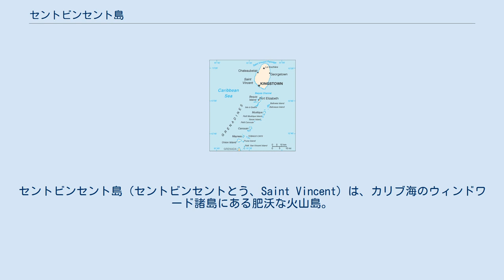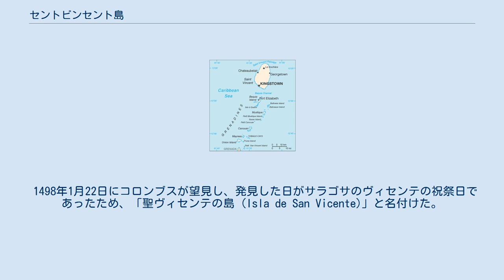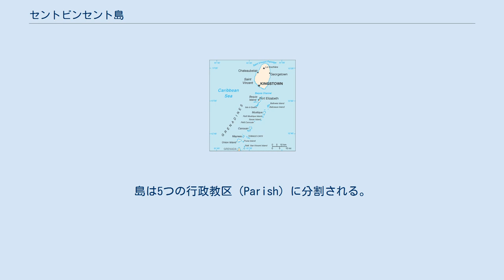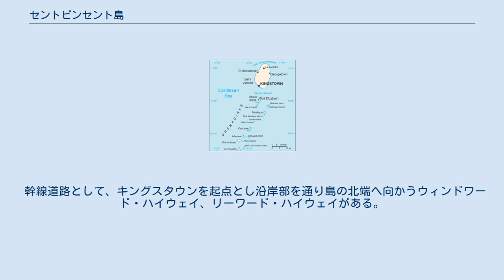セントビンセント島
セントビンセント・グレナディーンの島
セントビンセント島（セントビンセントとう、Saint Vincent）は、カリブ海のウィンドワード諸島にある肥沃な火山島。
セントビンセント・グレナディーン領。
 面積は344km2、人口約10万人。
最高峰は標高1,234mのスフリエール山。
南のグレナディーン諸島と共に独立国家セントビンセント・グレナディーンを構成する。
最大の都市は同国の首都でもあるキングスタウン。
島の東沿岸部はウィンドワード（Windward、風上の意味）、西沿岸部はリーワード（Leeward、風下）と呼ぶ。
 映画『パイレーツ・オブ・カリビアン』はセントビンセント島で撮影された。
 セントビンセント島の海岸は黒色の浜辺がほとんどで、良質の海綿の産地である。
ほかにバナナ、コプラ、ココア、砂糖、香水、アロールートを産出する。
 1498年1月22日にコロンブスが望見し、発見した日がサラゴサのヴィセンテの祝祭日であったため、「聖ヴィセンテの島 (Isla de San Vicente)」と名付けた。
のちにスペイン人は上陸したが定住に失敗し、撤退した。
1627年7月2日にイギリスが領有を宣言するも、先にフランス人が入植し、バローアリーを建設した。
1763年のパリ条約でイギリスの植民地として確定するも、1779年6月16日にフランスが占領。
1783年のパリ条約で再度イギリス領となり、ウィンドワード諸島植民地へ編入された。
短命に終わった西インド連邦を経て、1969年10月27日に自治領となる。
1979年10月27日にグレナディーン諸島と共にセントビンセント・グレナディーンとして、英連邦王国の一国として独立した。
首都はセントビンセント島のキングスタウンに置かれた。
 西インド諸島で最初にパンノキを持ち込まれた島として知られる。
1789年、太平洋上で、西インド諸島の奴隷達のための安い食料としてパンノキを手に入れた後、バウンティ号の反乱が起きた。
反乱者達は隠れ家として南太平洋にある無人の孤島、ピトケアン島に住み着いた。
反乱の後、1792年に153本のパンノキがセントビンセント島とジャマイカに持ち込まれた。
 1902年5月7日、スフリエール山が噴火して火砕流が発生し、1680人が死亡している（その翌日には島の北に位置するマルティニークのプレー山が三万人の命を奪う大噴火を起こしている）。
 2021年4月9日、スフリエール火山が1979年4月以来となる噴火活動を開始。
島内は火山灰に覆われ、停電状態が続いた。
 グレナディーン教区以外を赤色に着色した地図 同国は連邦制ではないため、セントビンセント島は独自の政府を持っていない。
島は5つの行政教区（Parish）に分割される。
国勢調査はこれとは別の区画が設定されており、合計11の区から成る。
 なおセント・ジョージ教区にが管轄するヤング島は、地理的区分ではグレナディーン諸島に含まれる。
 人口は島南部に集中しており、国勢調査区域のキングスタウン、キングスタウン郊外、カリアクアの3区には島全体の半数が居住している。
北部に近づくほど人口は希薄になる。
島のほとんどの都市は沿岸部に位置しており、以下に挙げた主要な都市もすべてカリブ海に面している。
 幹線道路として、キングスタウンを起点とし沿岸部を通り島の北端へ向かうウィンドワード・ハイウェイ、リーワード・ハイウェイがある。
ただしリーワード・ハイウェイは島北西部のスフリエール山近辺（セント・デイヴィッド教区）で寸断されており、島を一周することはできない。
 鉄道はない。
空港は島南部にアーガイル国際空港が所在する。